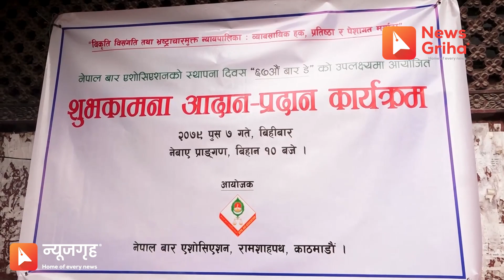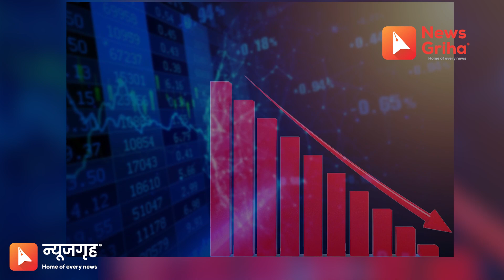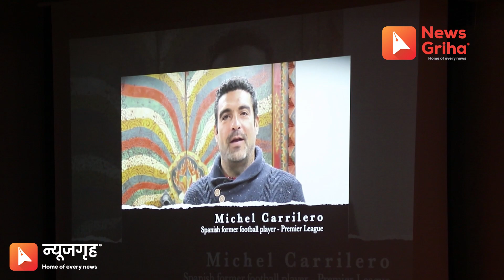दिनभरिका खबर, न्यूजगृह समाचार